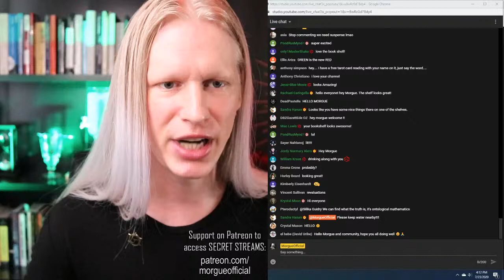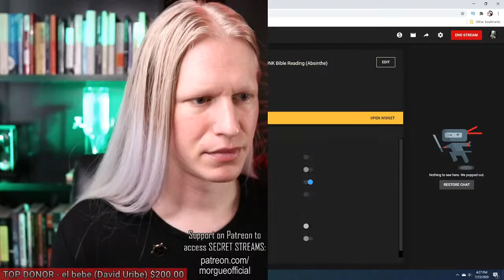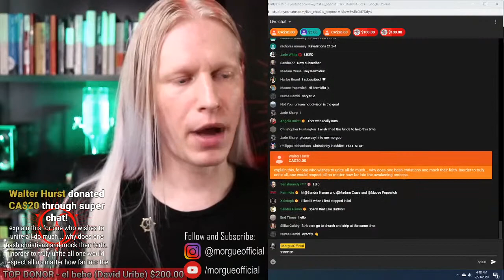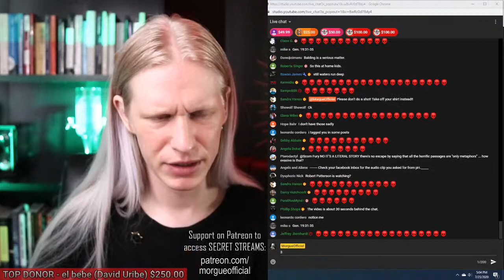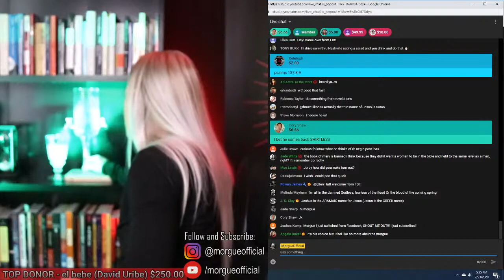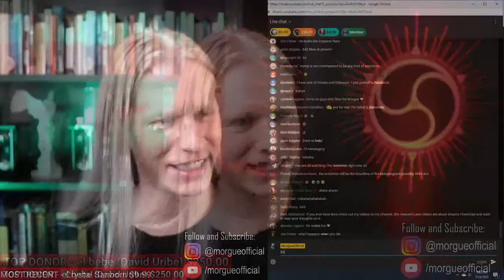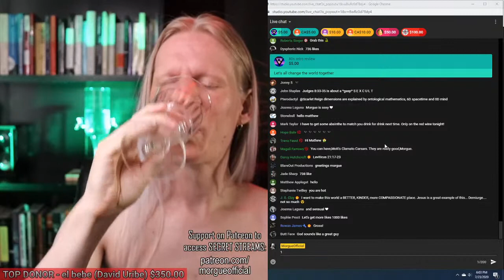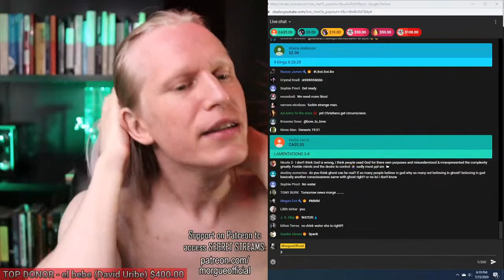MOST ALCOHOLIC DRINK While Reading the BIBLE | DRUNK Bible Reading (Absinthe)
I grew up in a strict religious household so cracking open the bible is going to require some alcohol. Let's read the bible and see what happens. You'll discover that god isn't actually god at all but that god is actually the devil. The ancient gnostics knew this was true. They called him Yaldabaoth the demiurge.

BEST WAYS TO SUPPORT:
2.